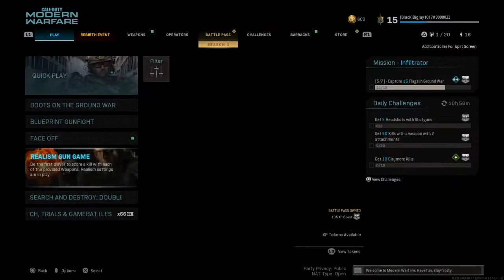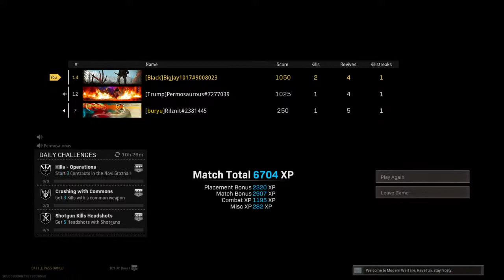Gulag with jay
king dreamer
i do gaming videos, vlogs, funny stuff. videos uploads (almost) every other day.
i plan on doing skitts. i'll play mostly any game you guys suggest ( as long as it has a good story or is really fun) and be afraid to leave a comment on anything.  you guys stick around and enjoy our journey together. BYE